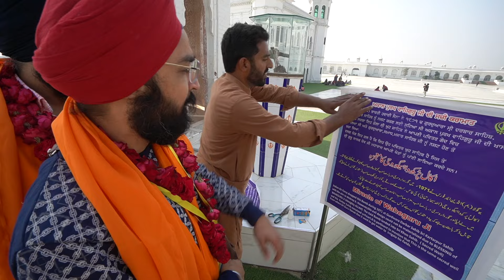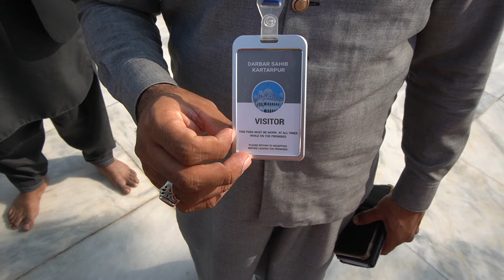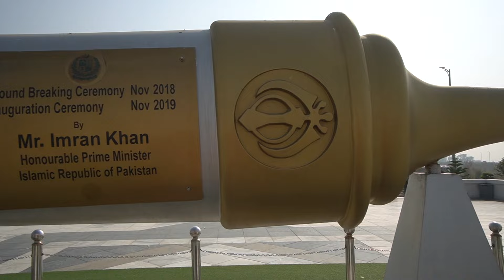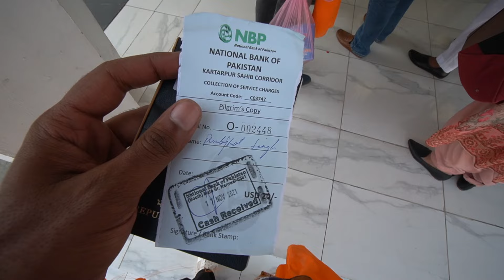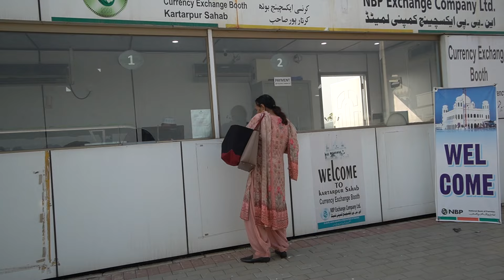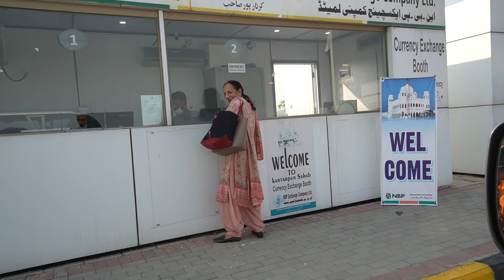Kartarpur Pakistan🇵🇰 se India🇮🇳 aate hi Media ne Kyu Gher liya 😳